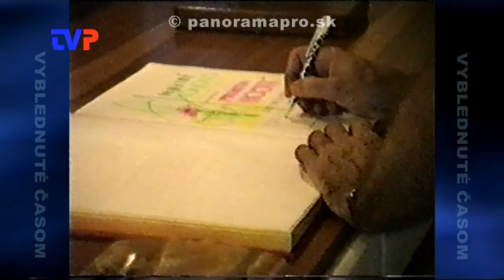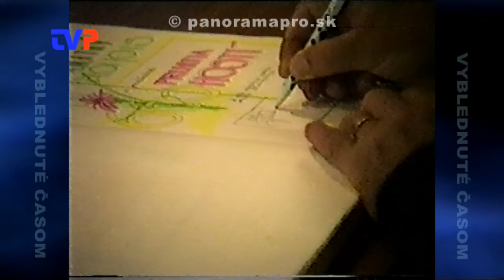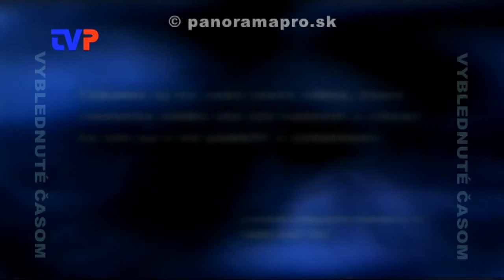Oslavy 660. výročia Žarnovice - I.časť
V roku 1992 Žarnovica zorganizovala veľkú oslavu svojej prvej písomnej zmienky. Ďalšia časť relácie - Vyblednuté časom. Archív TV Panoráma.